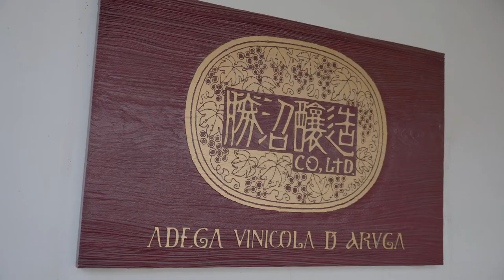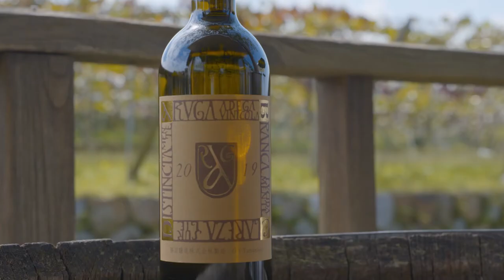「勝沼醸造｜Katsunuma Winery」（Katsunuma,Koshu-shi,Yamanashi,Japan）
山梨県甲州市勝沼の「勝沼醸造 Katsunuma Winery」さんです。

「新型コロナでワイナリーめぐりもままならないよ」
「20才になったらワイナリー行ってみたかった！」
「日本のワイナリーってどんなところ？」

産地、ワイナリーの映像をみなさんにお届けします。
また会えるその日のために。
取材日 2021/9/28 他

A Japanese winery  introduced by the general incorporated association Winetourism .
It is "Katsunuma Winery" in Katsunuma, Koshu City, Yamanashi Prefecture.
Date of coverage 9/28/2021

Director of Photography Toshiaki Shimizu
Editor Toshiaki Shimizu
Producer Takayuki Oki（general incorporated association WINETOURISM）
Associate Producer Shinya Tsuruta（general incorporated association WINETOURISM）

一般社団法人ワインツーリズムが映像で紹介する日本のワイナリー。
少しずつ映像をつくっていきます。
ワイナリーの皆さんご協力お願いします！ぜひ呼んでください笑。

【ワインツーリズムとは？】
「ワインツーリズム」とは、ワイン産地をめぐり楽しむことです。ワイン産地から日本のワインを日常的に楽しむ文化を育てていこうという取り組みであり、年に数回イベント「ワインツーリズム」も各地で実施しています。

イベント案内、ワイナリー・ワイン取材の様子などを投稿しています。

イベント案内、各ワイナリーの情報など投稿しています。

【一般社団法人ワインツーリズム】
一般社団法人ワインツーリズムは、地場産業を活用したイベントによる発信力と人の流れを活用して、地域に地域外からあらたな人の流れとコミュニケーションの機会を提供しています。地域外の人たちに地場産業を楽しんでもらい、その力で地域が抱える課題を少しづつ、地域が連携して変えていこうとする取り組みです。山梨だけでなく、岩手、山形など各地で開催されてきましたが、新型コロナの影響により2020年はオンラインでの開催、2021年は人数を制限して春と秋のイベントをおこんなています。